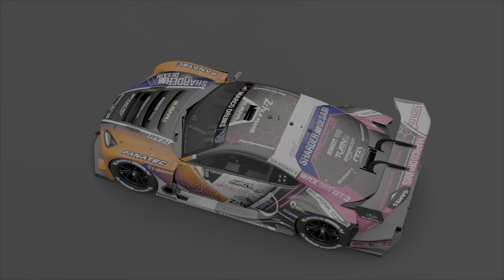Marcodrums Games Team Racing - Grazie a Sharder98 Desain - gran Turismo 7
Ecco a voi il mio Miticooo Team Racing by Marcodrums Games , grazie per le livree a SHARDER98 Desain